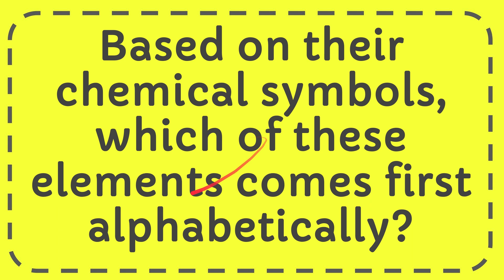Based on their chemical symbols, which of these elements comes first alphabetically?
Based on their chemical symbols, from the  elements the listed, the one that comes first alphabetically is Gold